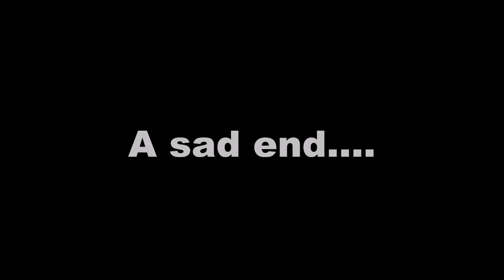DIE LUSTIGSTE VERFOLGUNGSJAGD :D | Need for Speed Most Wanted (2012)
Nun ja... :D

→ EA Origin (PC)          : FR_Zocker
→ Ubisoft UPLAY (PC): FR_Zocker
→ Steam (PC)               : FR_Zocker
→ Xbox (PC)                  : FR Zocker